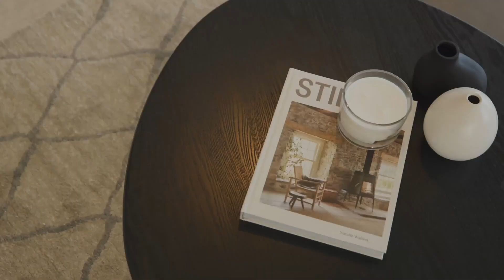Sutherland Property Group